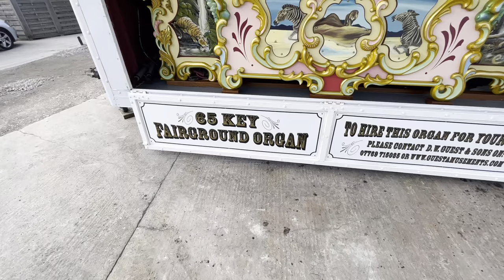65 Key AC Guest Fairground Organ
Filmed at the MOOS AGM which took place at the Cowell Family’s collection in Preston, Lancashire.
Owned and built by AC Guest Organ Builders.

One of the organ guests of the event.

My first time seeing this instrument and I have to say it was absolutely fantastic!

0:00  Dambusters March.

I would like to give a shout out to a good friend who was there at the event @MechanicalMusicTravels go and check his channel out for more videos of mechanical music!